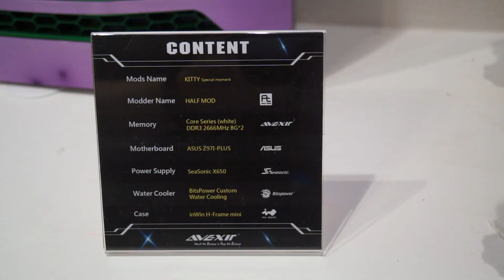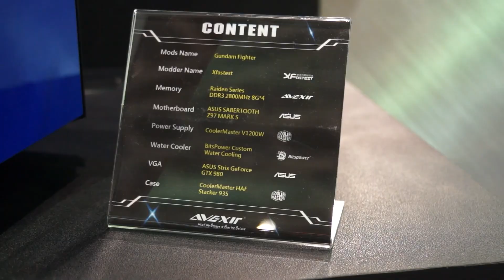【ＸＦ水冷研究社】Computex 2015－水冷改裝大搜密＃１【AVEXIR】XF團隊的精心改裝傑作！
【ＸＦ水冷研究社】Computex 2015－水冷改裝大搜密

＃１【AVEXIR】XF團隊的精心改裝傑作！
＃２【Cooler master】世界改裝大賽冠軍作品！
＃４【ASUS、INWIN】LEGOxROGx改裝；會動的機殼InWin H-Tower！

TREND VIDEO TOP 5 🔥
►擊敗 RTX 2080 Ti？NVIDIA GeForce RTX 3070 Founder Edition 創始版

►我們用 20 萬組了一台消費級最頂的 8K 影片剪輯機！【電腦菜單】｜EP.11

►第10代 Intel Core i9-10900K / IPM、XTU、BIOS 超頻工具教學 / 空冷、水冷散熱器指南

►最強遊戲處理器！AMD Ryzen 9 5950X 與 5900X 能挑戰成功嗎？

►經濟「拾」惠的 AMD 散熱救星 - Antec DF600 FLUX【電腦菜單】｜EP.10

快來 Follow XF！